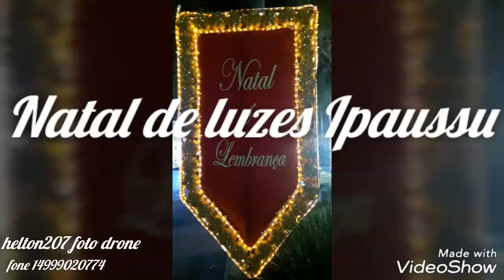Natal de luzes Ipaussu sp